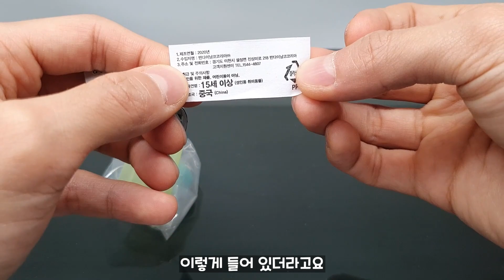짱구 가챠! 시원한 물놀이 방범대 가챠! 피규어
더운 여름에 생각나는 것은 바로 물놀이!!!

이번에는 짱구와 친구들이 다함께 물놀이를 즐기고 있는

물놀이 방범대 가챠를 가지고 왔습니다.

비록 작년에 출시된 가챠이지만 퀄리티도 좋고

너무 귀여워서 소개해 드리고자 가지고 왔습니다

다함께 보시죠~

◼ 제        품 : 짱구는 못말려 물놀이 방범대
◼ 회        사 : 반다이
◼ 발매시기 : 2020년 6월
◼ 가        격 : 300엔(4,000원)
◼ 구        성 : 1.맹구
                       2. 신짱구
                       3. 한유리
                       4. 김철수
                       5. 이훈이